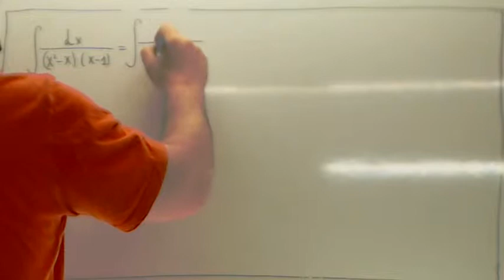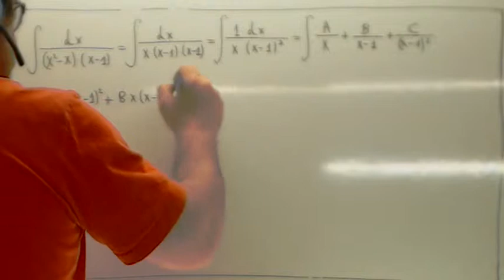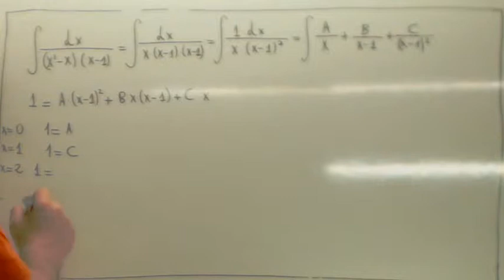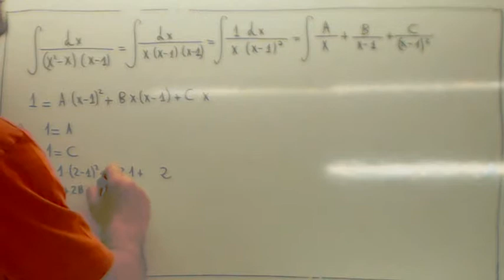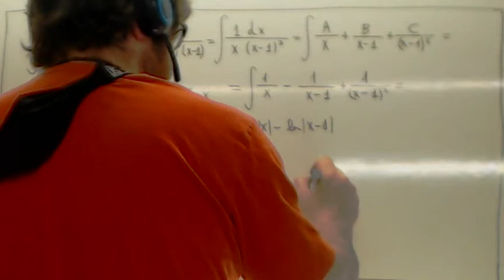Integrales racionales 02 Usero